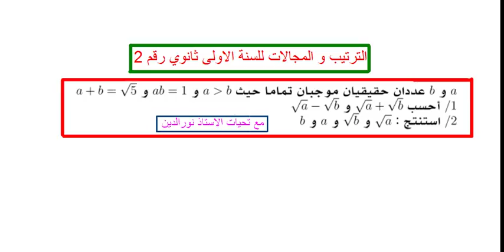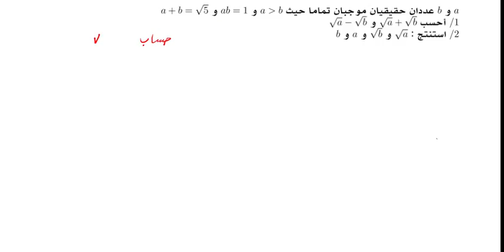الترتيب و المجالات للسنة الاولى ثانوي رقم 2